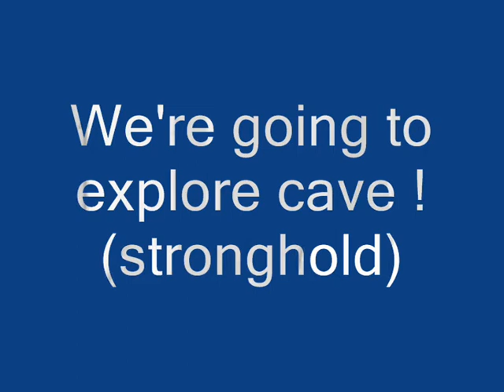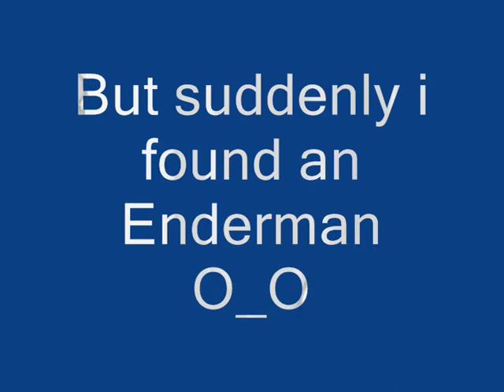Minecraft 1.8 Enderman !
I found an enderman ! i didn't expected that. It's kinda scary :D